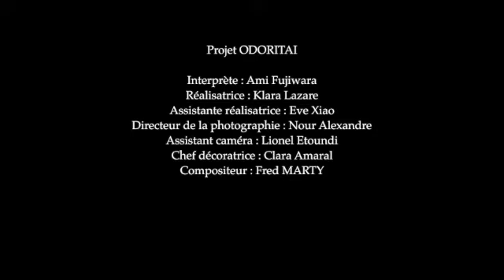【フランスでダンス作品撮影】コンテンポラリーダンス/短編作品/フランス人監督 /contemporary dance short film/French producer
パリ在住ダンサーです

ある映画のエキストラ出演をきっかけに知り合った若手フランス人監督の女の子。彼女に4年前作曲してもらったとある曲をダンス作品として仕上げたいと相談し構想を練り早1年。ようやく撮影の日が来ました。とっても素敵な仕上がりになるに違いありません！今回は撮影の様子をアップしました。作品は2024年に出来上がります。

Danseuse à Paris
On s'est rencontrée par figuration de film. Elle est jeune réalisatrice française. Je lui ai demandé me filmer pour la composition que je l'ai reçu il y a 4 ans. On a tellement discuté pendant un an et voilà! Enfin on a filmé!! Sans aucun doute que le film apparaîtra splendide!!! Cette fois-ci je mets c'était comment notre tournage. Le vrai film, de danse short film viendra en 2024.

Projet ODORITAI
Interprète : Ami Fujiwara
Réalisatrice : Klara Lazare
Assistante réalisatrice : Eve Xiao
Directeur de la photographie : Nour Alexandre
Assistant caméra : Lionel Etoundi
Chef décoratrice : Clara Amaral
Compositeur : Fred MARTY